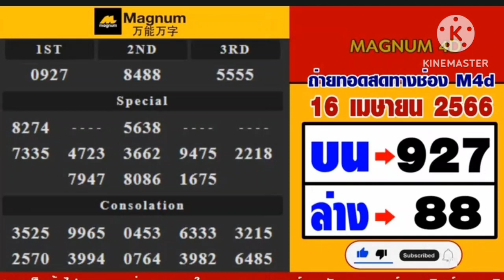🔴 ผลหวยมาเลย์วันนี้16เมษายน2566 ตรวจหวยมาเลย์ 16/4/2023 Magnam4D หวยมาเลย์วันอาทิตย์